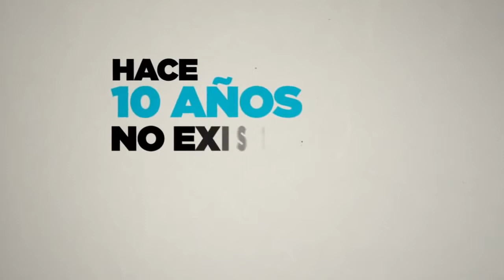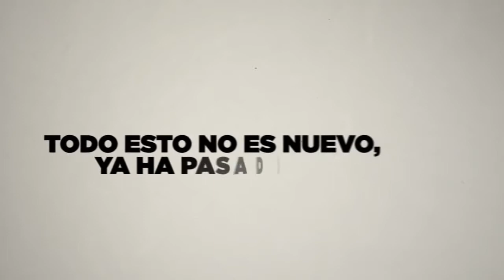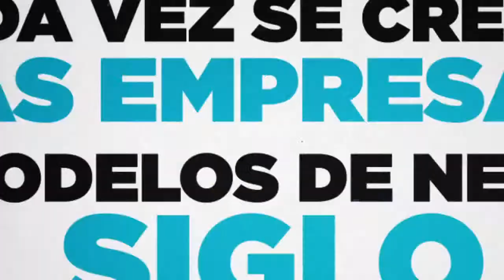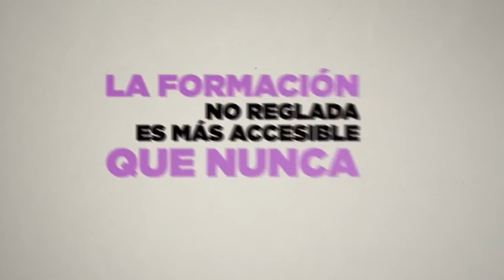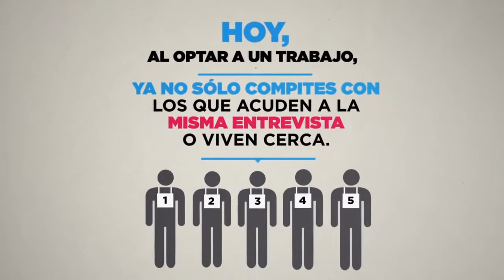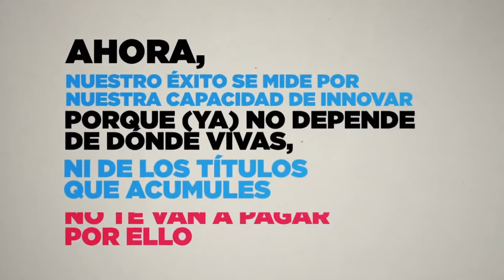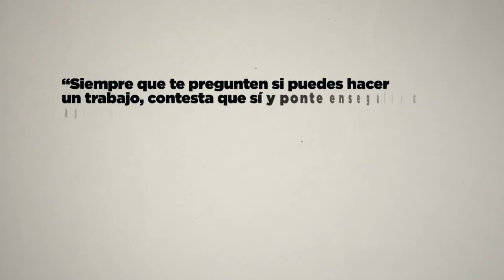El Trabajo del Futuro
¿Sabías que hay algunos trabajos y profesiones que hace 10 años no existían?

¿Sabías que cada mes se crean un millón de nuevos blogs en Internet?

¿Que cambios vendrán en los próximos 5 años?

1000 Ideas de negocios